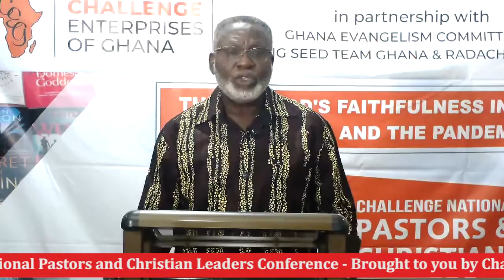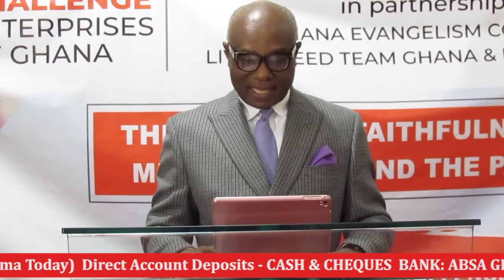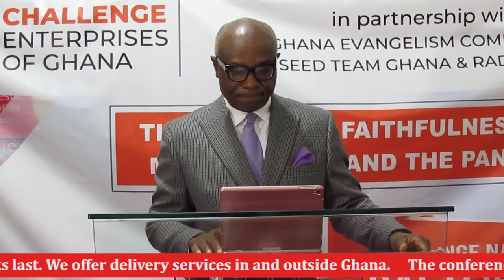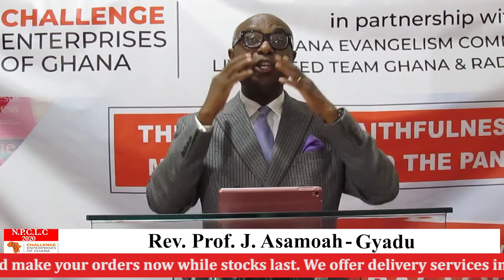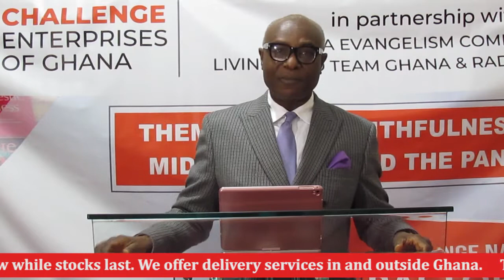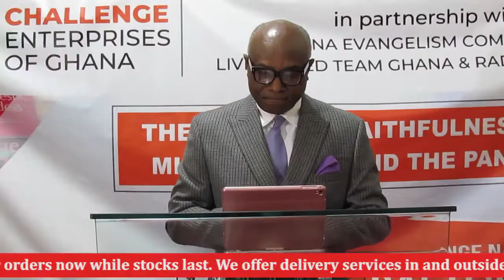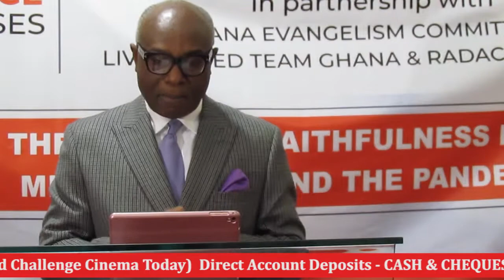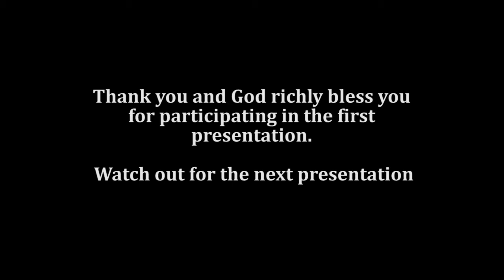Christianity & Faith In A Pandemic Era - Rev. Prof. J. Kwabena Asamoah-Gyadu, Trinity Theol. Sem.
2020 Challenge National Pastors & Christian Leaders Conference

Main Theme: God’s Faithfulness in the Midst of Evil and the Pandemic

Sub-theme: Christianity & Faith In A Pandemic Era: Lockdown Periods From Feet-washing to Pentecost

Presented By Rev. Prof. J. Kwabena Asamoah-Gyadu, Trinity Theological Seminary, Legon, Ghana.

Thank you & God richly bless you.